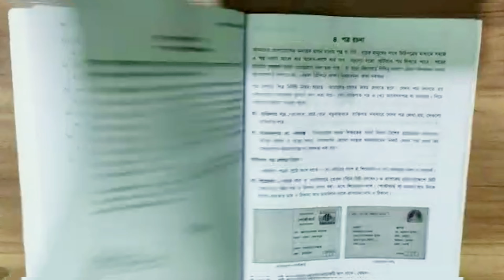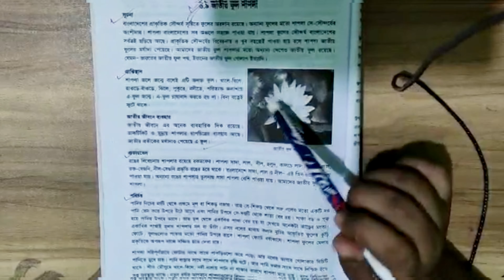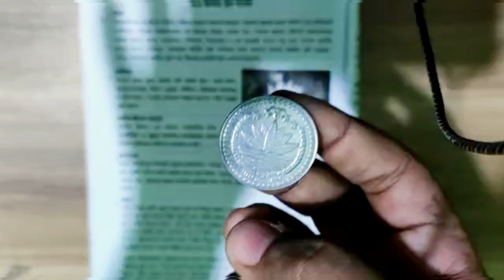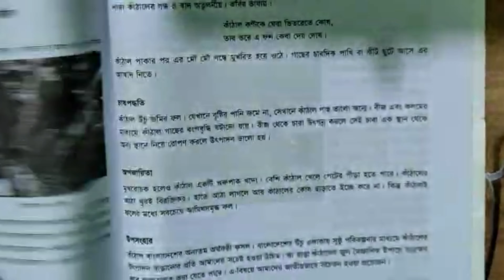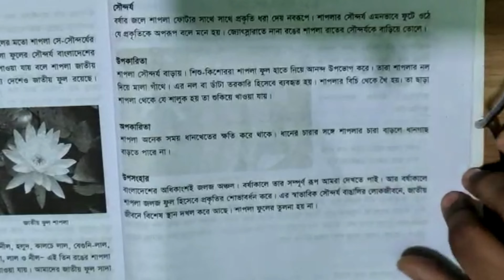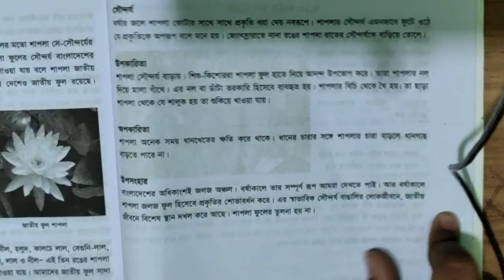বাংলা ব্যাকরণ ও নির্মিতি ষষ্ঠ শ্রেণি শাপলা ফুল রচনা